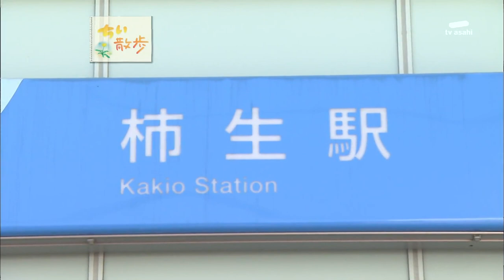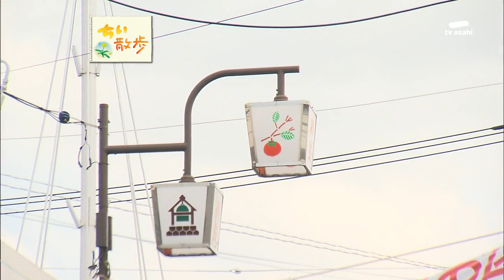3JN 091027 ChiiSanpo opening Kakio